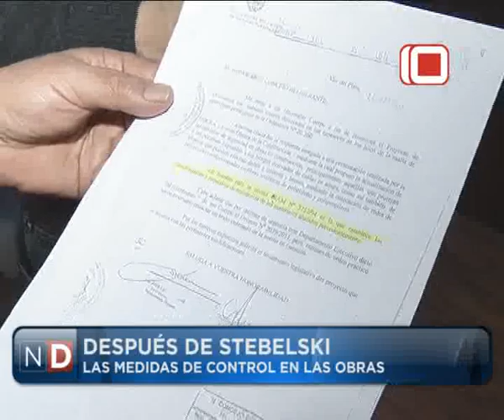Las Noticias por el Diez | Después de Stebelski